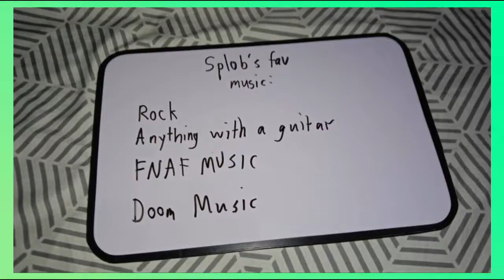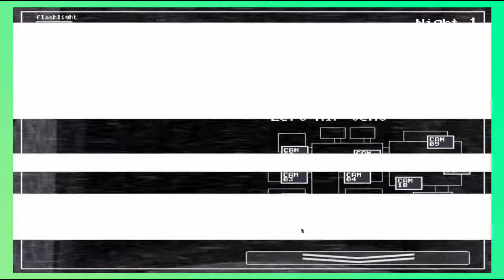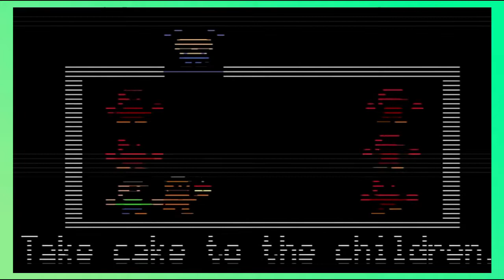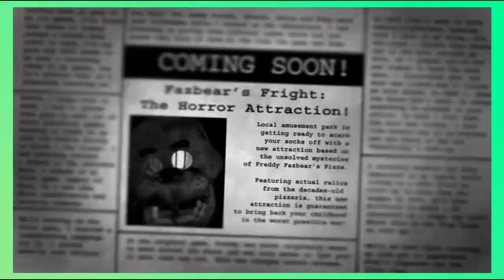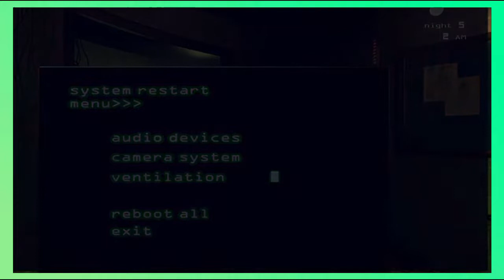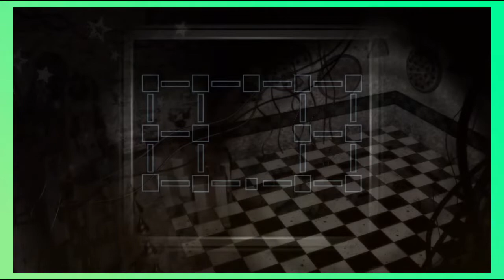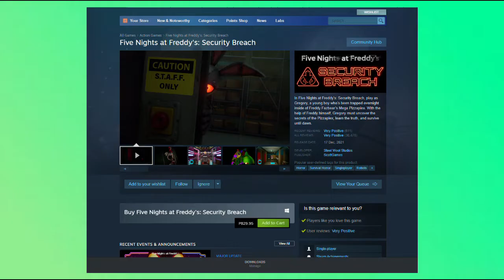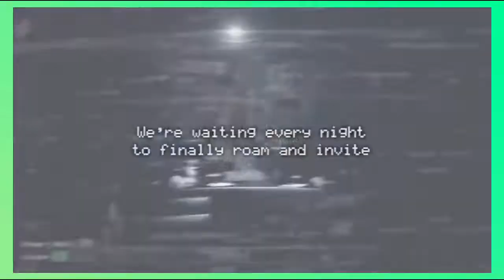Five Nights at Freddy's - A Milked Franchise | Y1:E5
SpIob relives his childhood nightmares. Should've worn a purple shirt.